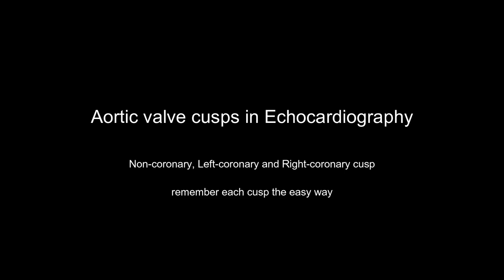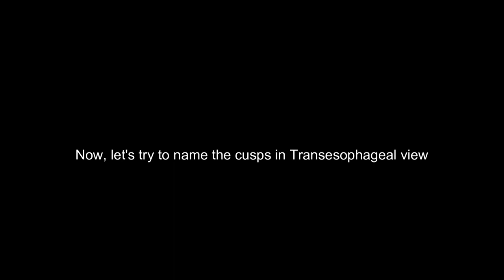Aortic valve cusps : Label it in easiest way!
Hello everyone!

In this video I am going to show you how to label the aortic cusps in the EASIEST way without getting confuse regardless on which echo views you are looking at! This video contains both of transthoracic and transesophageal echo views.